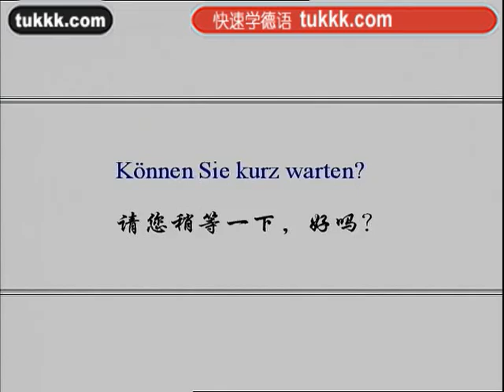德语学习2德语100句61（小语种口语网tukkk）